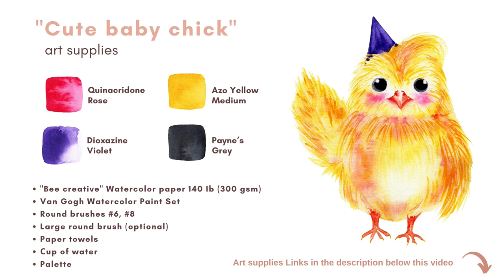WATERCOLOR cute baby chick | Step by Step Painting Tutorial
Do you like adorable animals and birds? Today, in a step-by-step tutorial, we will paint a cute baby chick in a holiday cap. I will show you how to add fluffiness in the Wet on Wet watercolor technique and use the tip of the brush to paint the feathers so that the baby chick looks even more fluffy.
Join me on a watercolor journey and let's paint together
 Links to materials.
➤ "Van Gogh Watercolor Paint Set"
▫️ Quinacridone Rose ▫️ Azo Yellow Medium ▫️ Payne’s Grey
➤ "Winsor & Newton" Cotman
▫️ Dioxazine Violet

➤ BEE CREATIVE 100% COTTON Watercolor paper 140 Ib (300 gsm)
➤ Watercolor Brush "Princeton Velvetouch" Round, №6
➤ ARTEGRIA Watercolor Brush Set - Sizes 2, 6 - Round
➤ ARTEGRIA Watercolor Paint Brush Set - 4 Round Watercolor Brushes - Sizes # 2, 4, 6, 8,
➤ Watercolor Palette (Leaf)

👉 Watch previous watercolor tutorials